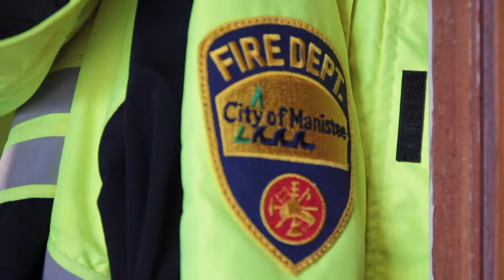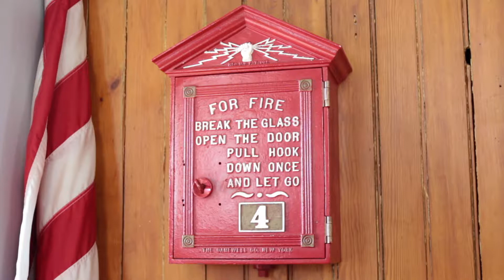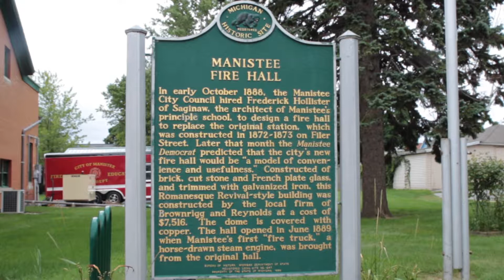Manistee Fire Department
Founded in 1869, the City Of Manistee Fire Department is as old as the City of Manistee itself. In 1888 contracts were awarded for the construction of this historic gem. The station officially opened June 17, 1889, and has been manned by a full-time staff 24 hrs a day 365 days a year since that time. This video was shot and produced by Brian Veine.